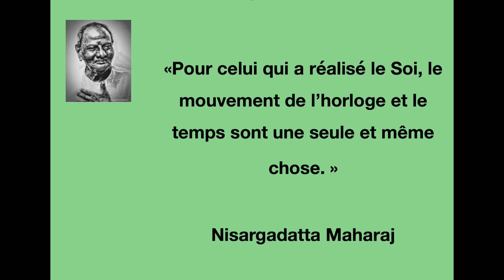Nirupana 40 : Qui s'identifie au temps devient victime du temps !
Présentation d'un enseignement de Sri Nisargadatta Maharaj.